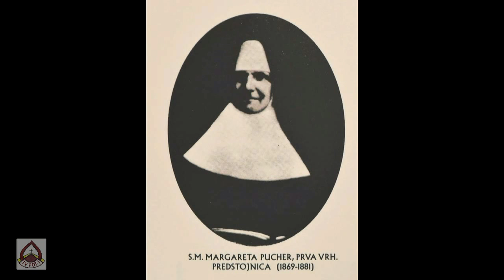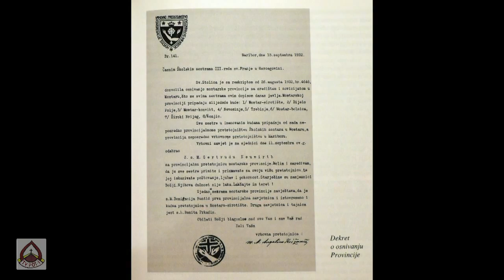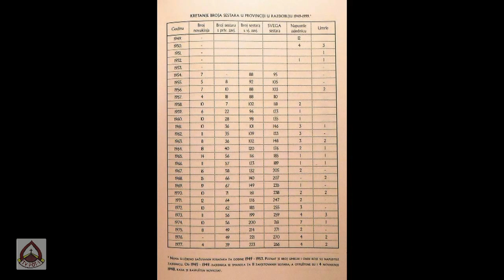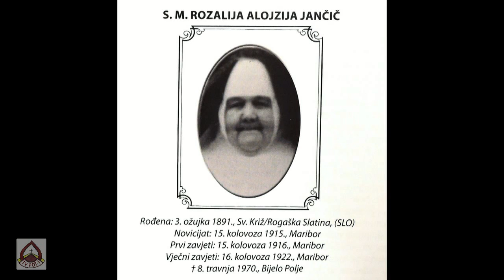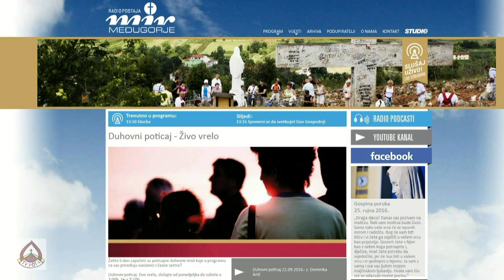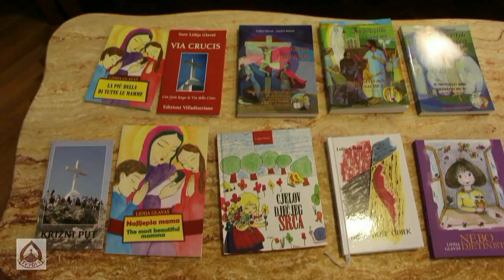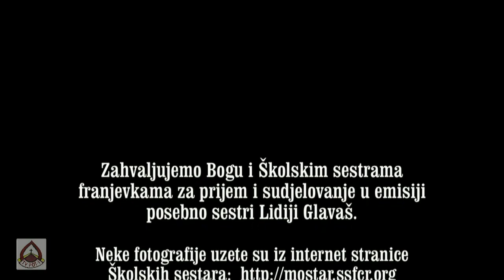Školske sestre Franjevke Krista Kralja u Hercegovini